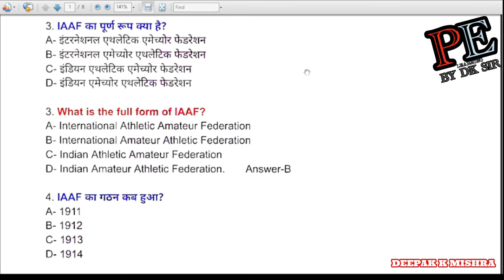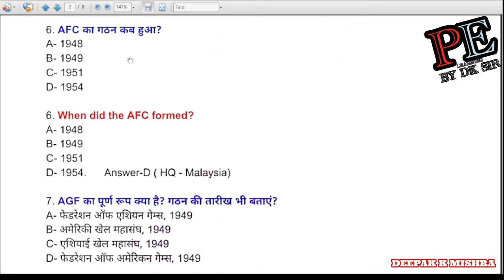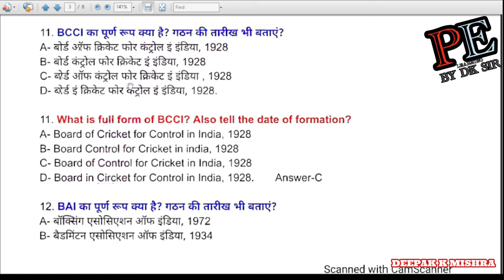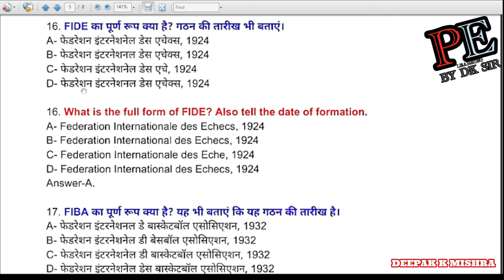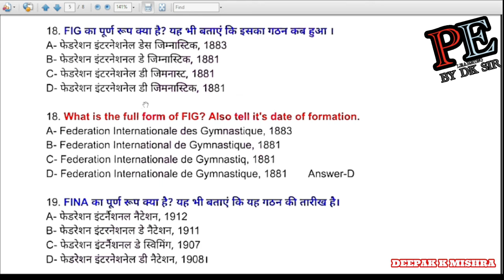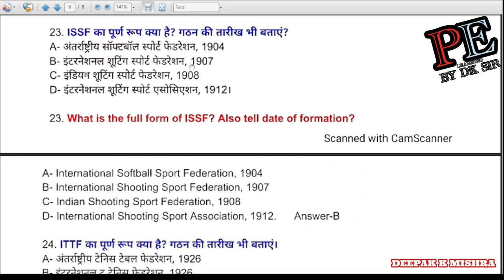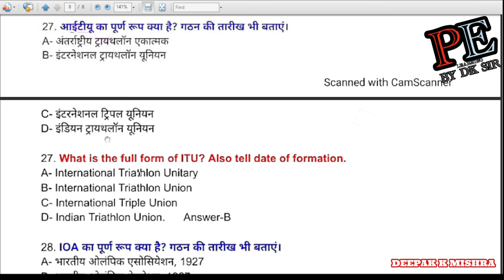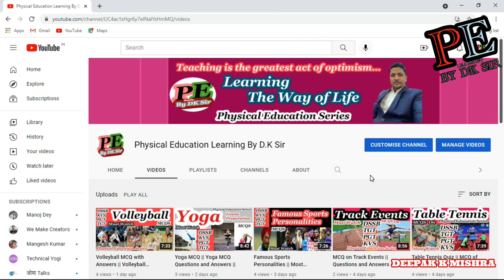Federations MCQS || MCQS On Games Federation|| Physical Education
Federations MCQS || MCQS On Federations || Physical Education || Games Federation ||

Given MCQ is related to Important Questions about Federations MCQS which is also relate to many upcoming Physical Education Exams & And those physical exams already done. So must watch this video.

Physical Education Videos
dk physical education
class 10
class 9
nvs
kvs
tgt
pgt
dssb
physical education by dk sir
physical education by dk
physical education topics
P E Specific topics
p e health & sports
physical education A to Z
PE

Facebook the Physical Education Learning By DK Sir channel on WhatsApp

           Deepak K Mishra
                  ( India )